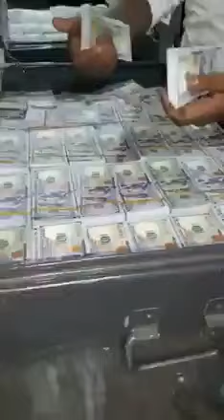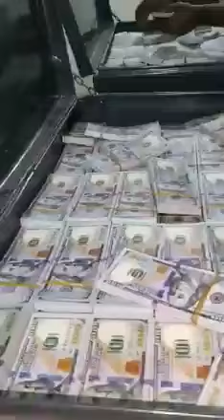RÉVEIL AFRICAINE AU 21E SIÈCLE: L'APOGÉE DE PILLAGE DES RESSOURCES ET COMPTES PUBLICS DU PEUPLE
Les généraux ont gardé des millions de dollars, volé au peuple angolais dans leurs fermes. « On ne résout pas un problème avec les mêmes modes de pensée qu l'on crée » Explications